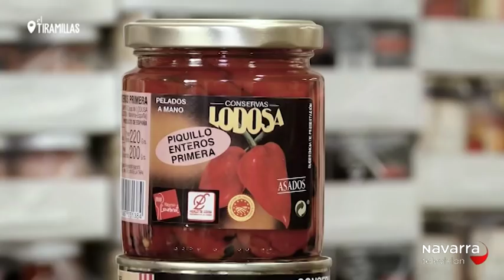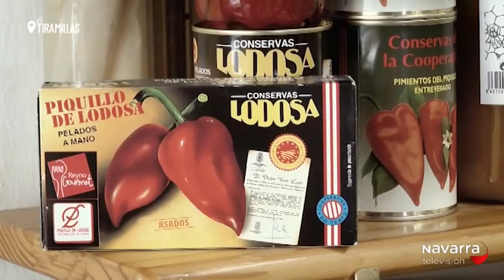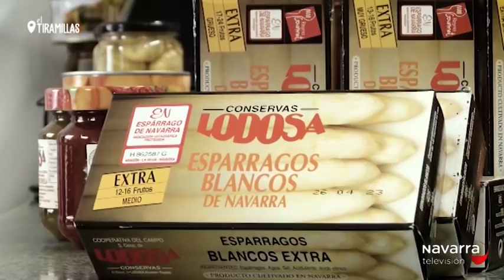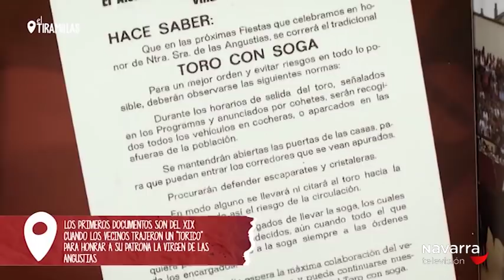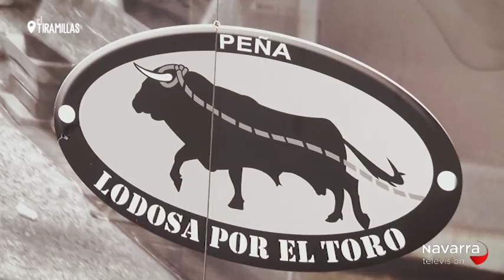Tiramillas Lodosa 1 - 16/05/19